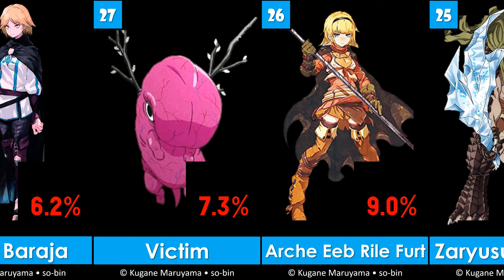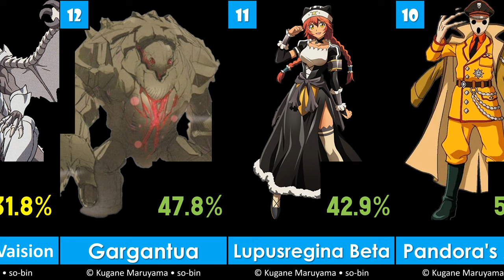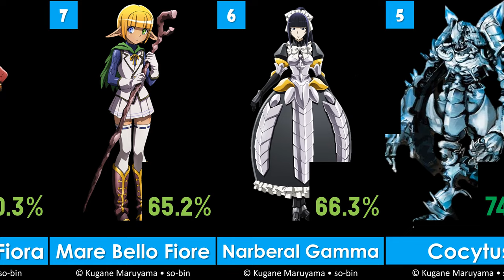Top 30 Greatest Overlord Characters of All Time | 2023 | G.O.A.T. - EP29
ตัวละครโอเวอร์ลอร์ดที่ยิ่งใหญ่ที่สุดตลอดกาล
List:
30 Lakyus Alvein Dale Aindra
29 Enri Emmot
28 Neia Baraja
27 Victim
26 Arche Eeb Rile Furt
25 Zaryusu Shasha
24 Brain Unglaus
23 Yuri Alpha
22 Hamsuke
21 Evileye
20 Solution Epsilon
19 Clementine
18 Gazef Stronoff
17 Ulbert Alain Odle
16 Touch Me
15 Entoma Vasilissa Zeta
14 Antilene Heran Fouche
13 Tsaindorcus Vaision
12 Gargantua
11 Lupusregina Beta
10 Pandora's Actor
9 Demiurge
8 Aura Bella Fiora
7 Mare Bello Fiore
6 Narberal Gamma
5 Cocytus
4 Sebas Tian
3 Albedo
2 Shalltear Bloodfallen
1 Ainz Ooal Gown | Momonga
Written by Kugane Maruyama
Illustrated by so-bin
Source:
1. OtakuKart
8. Yu Alexius